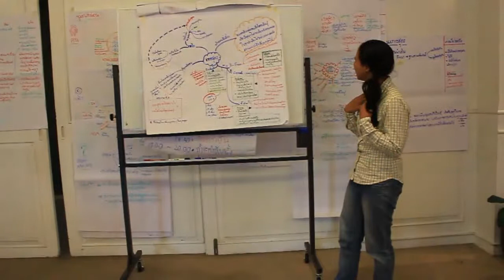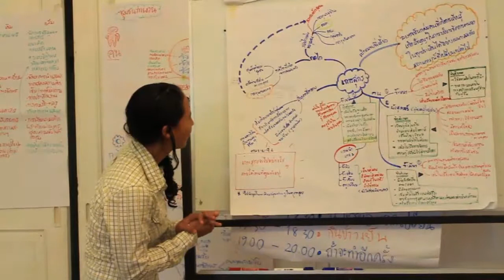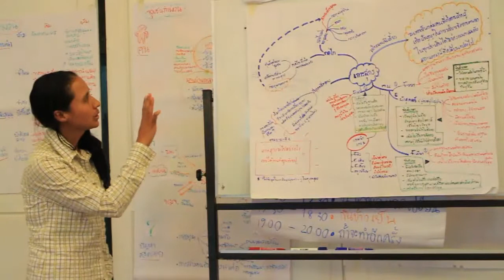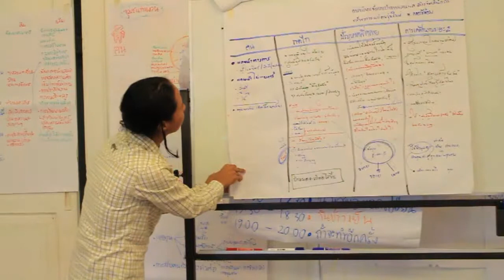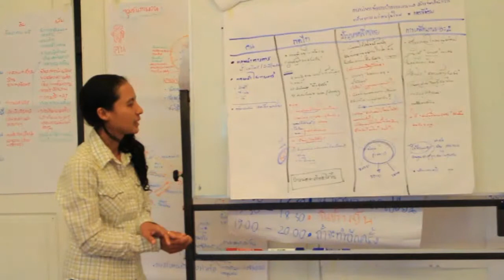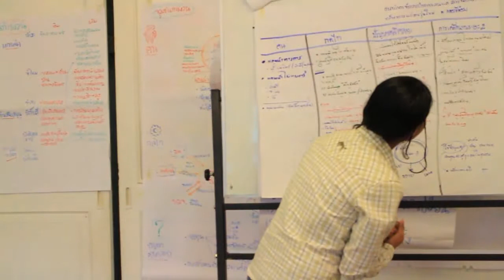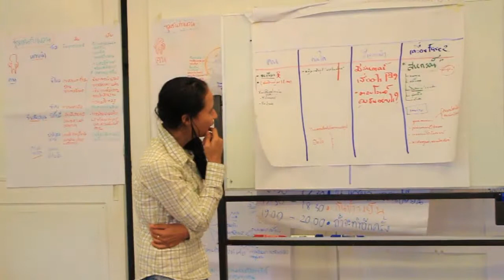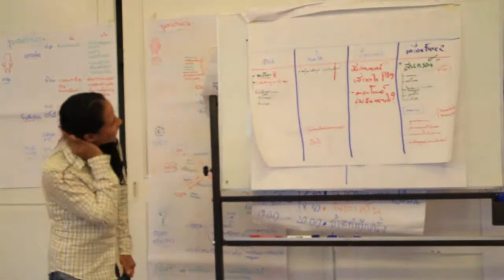มูลนิธิสยามกัมมาจล:ประเมินเสริมพลังและพัฒนาโครงการสึนามิ จ.ตรัง นำเสนอการขับเคลื่อนระยะที่ 2 11/15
ประเภท : การประชุมรายงานความก้าวหน้า

หัวเรื่อง ประเมินเสริมพลังและพัฒนาโครงการสึนามิ จ.ตรัง นำเสนอการขับเคลื่อนระยะที่ 2 11/15

โครงการเสริมสร้างชุมชนบริหารจัดการตัวเองในพื้นที่ประสบพิบัติภัยสึนามิ

เวที ประเมินเสริมพลัง และพัฒนาข้อเสนอโครงการสึนามิระยะที่ ๒
ณ โรงแรมเดอะเทรเวลเวอร์ ถ.รัชดาภิเษก กรุงเทพฯ

ชมคลิปของกิจกรรมทั้งหมดได้ที่

ชมข้อมูลประกอบกิจกรรมได้ที่